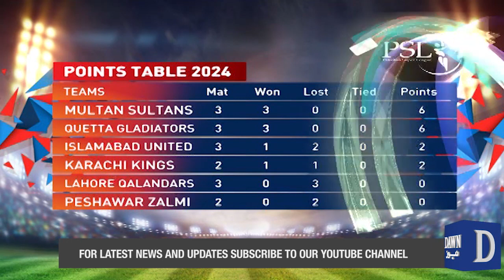Rilee Rossouw Ney Quetta Gladiators Ki Qismat Badal Di | Replay | DN Sport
Rilee Rossouw Ney Quetta Gladiators Ki Qismat Badal Di | Sarfraz Ka liye Perform Karna Zarouri, Abrar Kay Sath Ziyadati | Replay | DN Sport

Keep watching DN Sport!